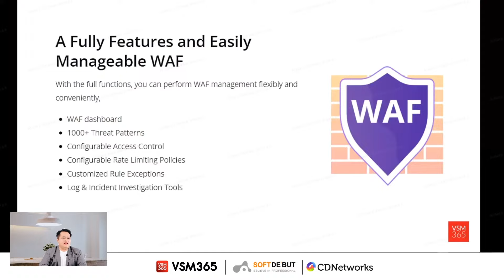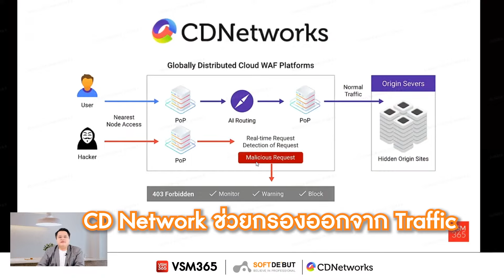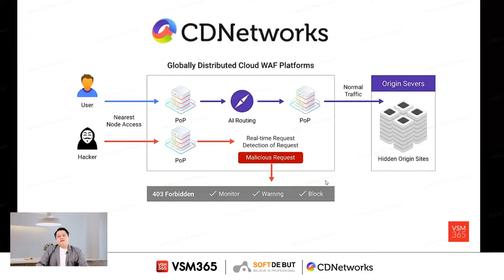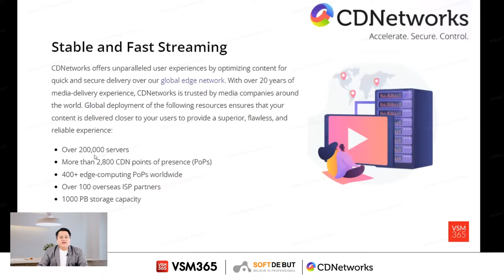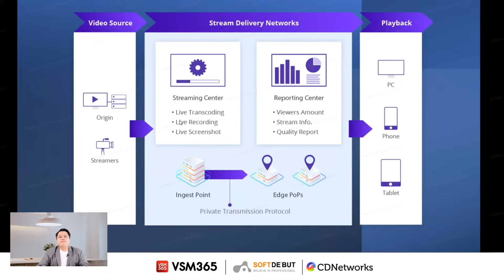6 โซลูชัน สุดเจ๋ง CDNetworks ที่ช่วยเพิ่มความเร็ว ความปลอดภัยเว็บไซต์และแอพพลิเคชัน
6 โซลูชัน สุดเจ๋ง CDNetworks ที่ช่วยเพิ่มความเร็ว ความปลอดภัยเว็บไซต์และแอพพลิเคชัน | Hightlight Software Hub

เป็นนี้หาสำคัญส่วนนึงของตอน ❝ 6 โซลูชัน สุดเจ๋ง CDNetworks ที่ช่วยเพิ่มความเร็ว ความปลอดภัยเว็บไซต์และแอพพลิเคชัน❞

✔️ทุกเรื่อง IT แบบ Real Time
✔️ให้คำปรึกษาด้านการใช้โปรแกรมในองค์กรธุรกิจ
✔️คลาสสัมมนาและคลิปการสอนการใช้ซอฟต์แวร์มากที่สุดในไทย
✔️อัพเดทเทรนด์เทคโนโลยี ระดับโลก
✔️ดิจิตอลไลฟ์ สไตล์คนไอที
✔️สายมูไฮเทค ด้วยวอลเปเปอร์เสริมดวงสุดปัง